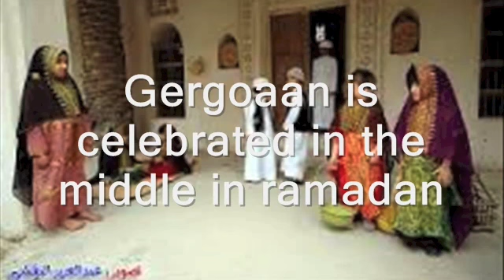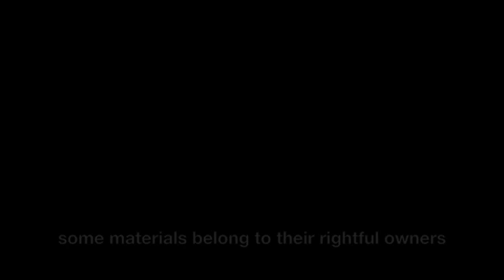Gerga'oun in Bahrain